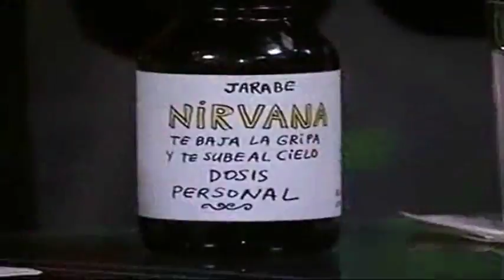¿Cómo enfrentar las adicciones?